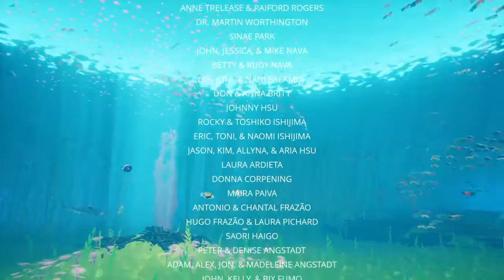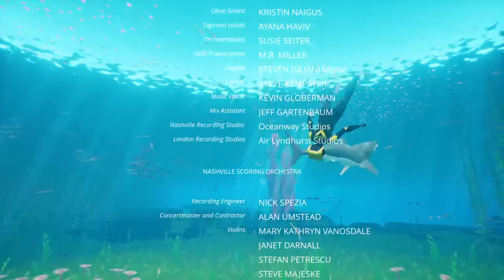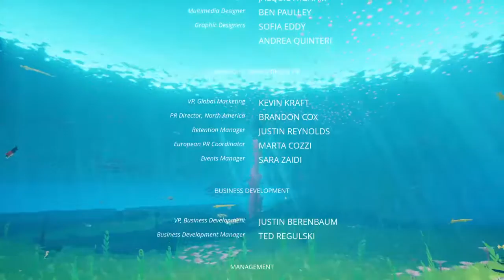Enchantment under the sea: Abzû (pt. 2/2)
The second half of my Abzû playthrough on PS4.